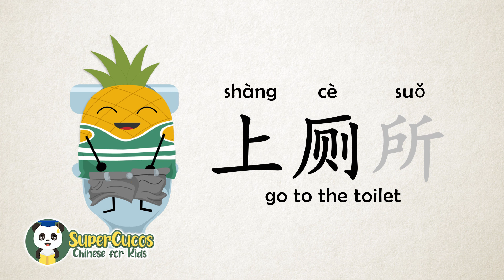Learn Chinese for Kids- Daily Routine | 学中文- 日常生活| Aprender Chino - Rutina Diaria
Now you can add our channel to YouTube Kids. Check this video to learn how to do it!

Free worksheets are available in SUPERCUCOS.COM and in our facebook page SUPERCUCOSKIDS. In this video, you can learn how to say and write "get up, get dressed, brush teeth, go to the toilet, eat breakfast, go to school " in Chinese mandarin. The pronunciation, pinyin and characters. 学习¨起床，穿衣服，刷牙，上厕所，吃早饭，上学¨的汉语普通话的发音，拼音和文字书写。Aprender las pronunciaciones, pinyin y los símbolos simplificados de vocabulario de rutina diaria.

VOCABULARIES FOR KIDS, focus on Pronunciation and Writing so kids can be familiar with Chinese Characters. The idea of this serie is to cover Basic Words by Themes: